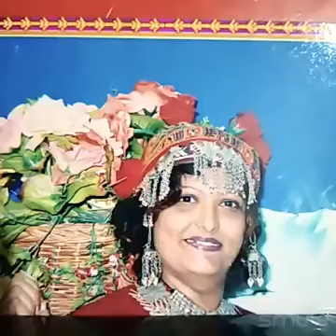Neene Rama!! Neene Shaama!!Neene Alla!!Neene Yesu!!!❤️🌹💞🌹❤️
Listen to me sing "Neene Rama (100% Clear) Mukunda Murari" on Smule